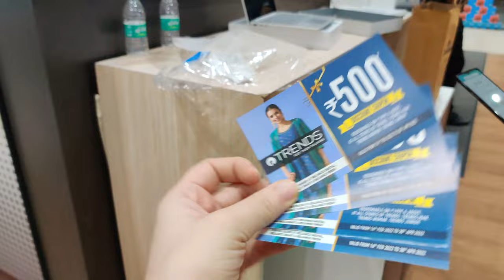My First Vlog | Priya Gambhir | International Women's Day 2022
Hi Guys,

Here I'm with my first Vlog. I randomly decided one day that I'll be doing the Vlogging and will experience all the fun & tasks creating it.
You'll be seeing me and my husband spending a day together and celebrating Women's Day.

Please watch the video till the end. And If you like it do comment and share the video and spread some love ❤️

📍 Location
Reliance Digital GIP
Address: The Great India Place Mall, Reliance digital Retail Ltd., Plot No. A 2, Third, adjacent to Amusement Park, Sector 38, Noida, Uttar Pradesh 201301